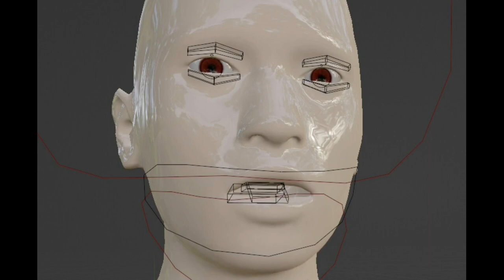Pilnai automatinis žmogaus veidas su kalba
Blender animacijos paslaugos
MB "Informacinių technologijų paslaugų bendrovė":